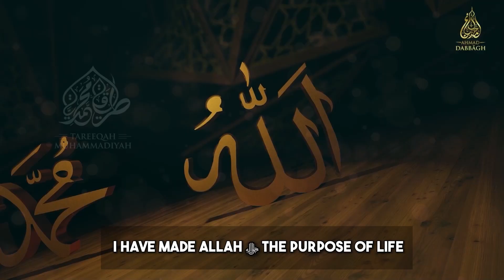How to Bear Witness with Your Heart, Mind, and Actions | True Shahada Explained | ShaykhAhmadDabbagh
In this video, Shaykh Ahmad Dabbagh explains how we can truly bear witness to Allah through our hearts, minds, and actions. Learn how to think positively, show love, and use your entire being to follow the path of Allah. Watch to understand how to live the shahada in every aspect of your life.

🍁 𝐀𝐛𝐨𝐮𝐭 𝐀𝐡𝐦𝐚𝐝 𝐃𝐚𝐛𝐛𝐚𝐠𝐡 𝐎𝐟𝐟𝐢𝐜𝐢𝐚𝐥 𝐄𝐧𝐠𝐥𝐢𝐬𝐡 𝐂𝐡𝐚𝐧𝐧𝐞𝐥  🍁
Hi, I am Shaykh Ahmad Dabbagh, Principal of the UK Academy of Islamic Sciences. My mission is to guide you on a journey of spiritual purification and enlightenment, rooted in the timeless wisdom of the Quran and Sunnah. Together, we will explore the path of purification, cleansing our bodies, minds, hearts, and souls, and embracing the true essence of Islam.

𝗧𝗵𝗮𝗻𝗸𝘆𝗼𝘂 𝗳𝗼𝗿 𝘄𝗮𝘁𝗰𝗵𝗶𝗻𝗴: How to Bear Witness with Your Heart, Mind, and Actions | True Shahada Explained | ShaykhAhmadDabbagh